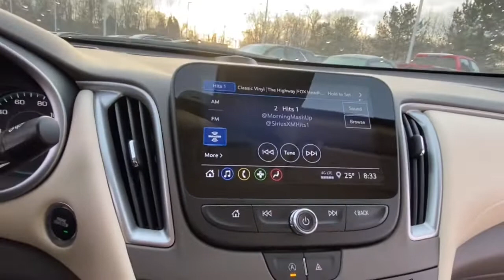2022 Chevrolet Malibu Lake Orion, Rochester, Oxford, Auburn Hills, Clarkston, MI 201722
Cherry Red Tintcoat New 2022 Chevrolet Malibu available in Lake Orion, Michigan at Wally Edgar Chevrolet. Servicing the Rochester, Oxford, Auburn Hills, Clarkston, MI area.

Malibu 1LT ABS brakes Alloy wheels Automatic Emergency Braking Digital Compass Driver Confidence I & II Package Following Distance Indicator Forward Collision Alert Front dual zone A/C Front Pedestrian Braking Heated door mirrors Illuminated entry IntelliBeam Automatic High-Beam On/Off Lane Change Alert w/Side Blind Zone Alert Lane Keep Assist w/Lane Departure Warning Preferred Equipment Group 1LT Rear Cross Traffic Alert Rear Park Assist Remote Keyless Entry and Start Stability Control System Tire Pressure Warning Traction Control.brbrFWD 1.5L DOHC CVT 29/36 City/Highway MPGbrbrbr***GM vehicles will reflect Employee Pricing less current factory incentives. Special offers and incentives may apply based on eligibility. Pictures may not reflect actual vehicle. Posted miles may vary. Some options listed may be inaccurate due to VIN decoders. Some vehicles may have added accessories. See Dealer for details.***